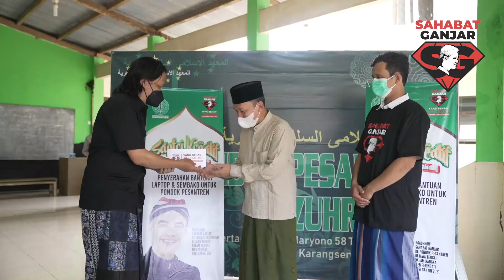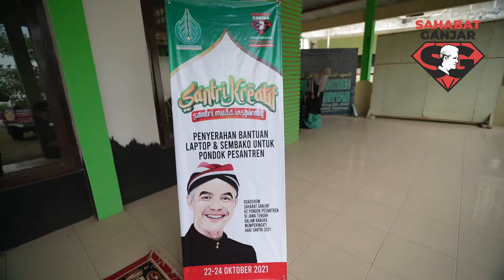KOMPILASI SAHABAT GANJAR GREBEK PONDOK PESANTREN